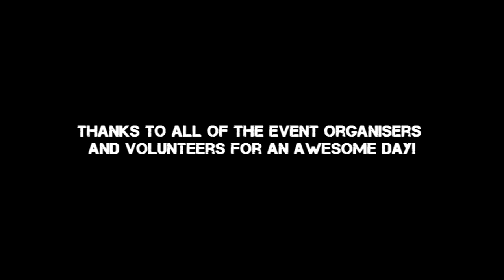2009 Eildon Downhill MTB Ride Day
Some shots from the day... didn't do much as I wanted to ride haha, mad track. Helmet cam crash in there to, in bay 13... what a surprise :)